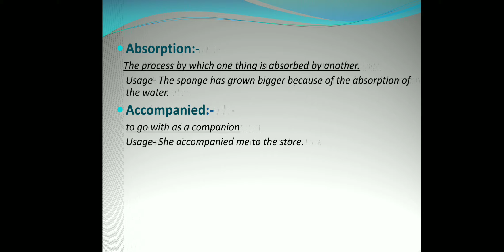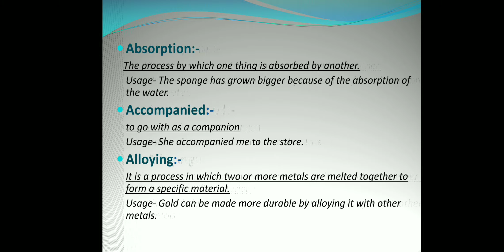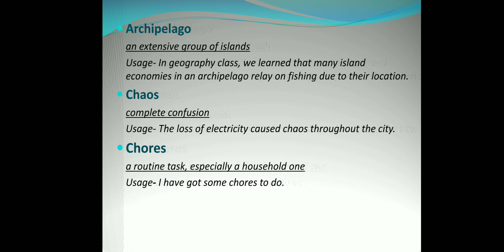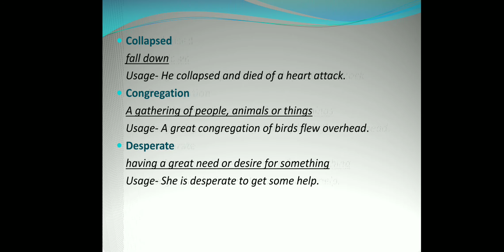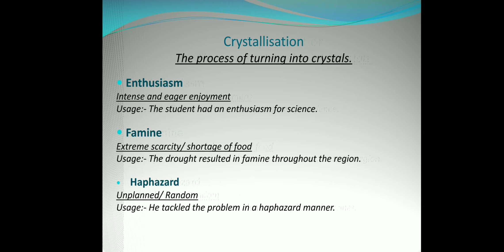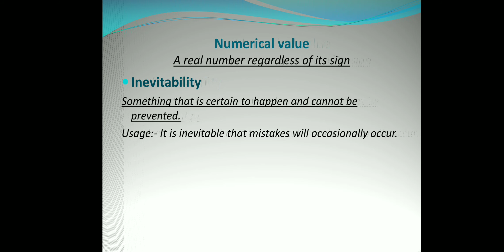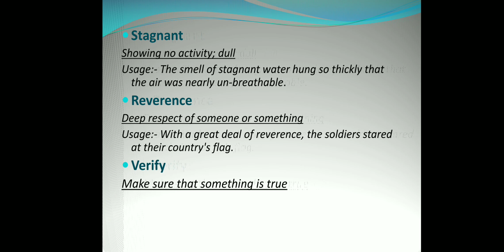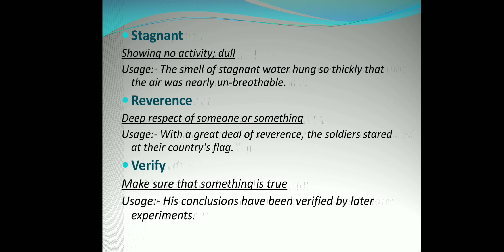Pronunciation Drill vol.VII